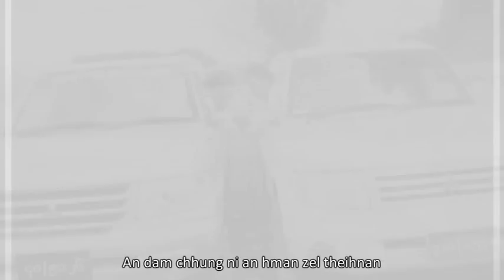Gospel Lalramhmangaihi- Rinawm takin (Inneih hla)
Johana bung 2-ah Lal Isua ngei pawn inneihna hi a lawmpui a ni.